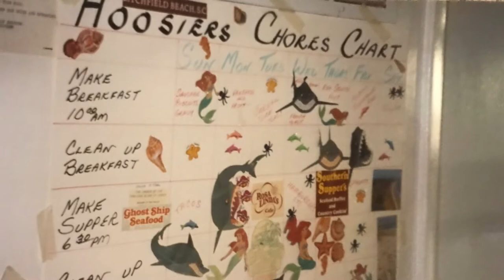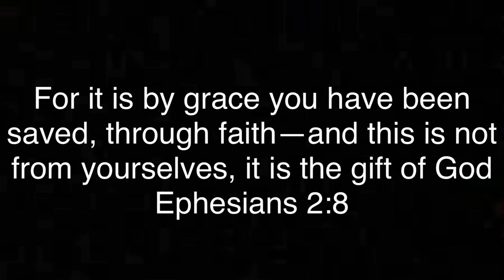Donald Lee Kunz